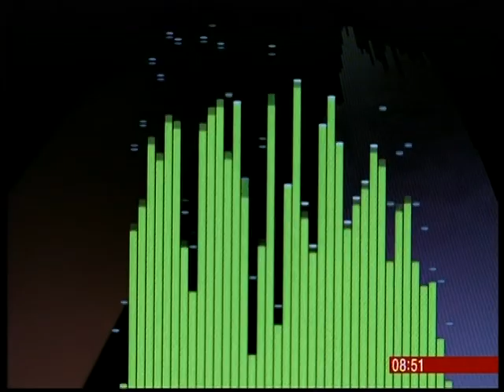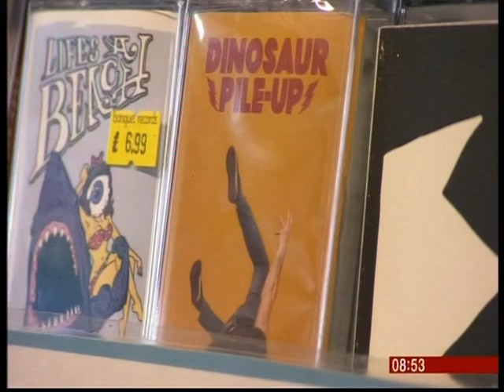BBC Breakfast: Banquet Records on Cassette Store Day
we were on BBC Breakfast on Cassette Store Day.  Here's the clip again.. skip to 2:45 for our bit

Lee's not an actor, that's just how he is.